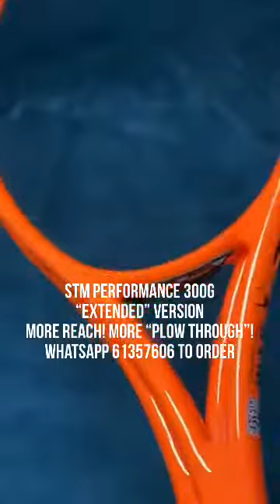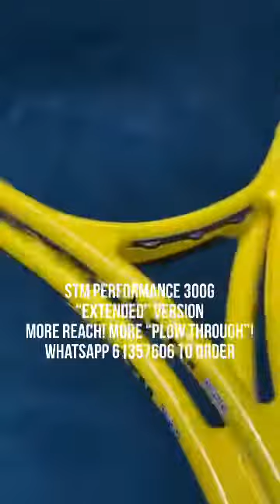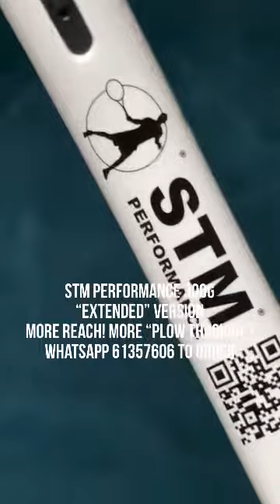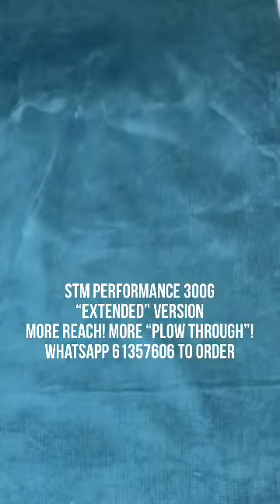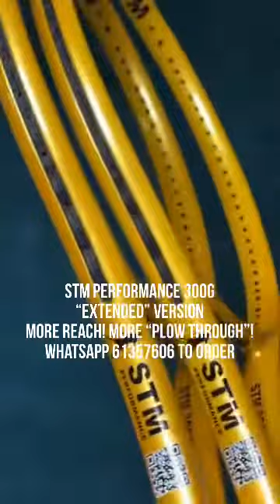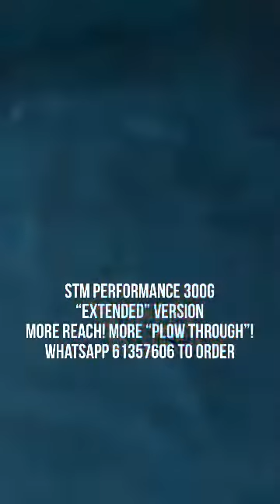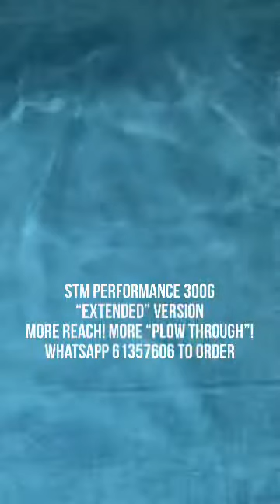(廣東話) 🎄🎅🏻Christmas 2021 special offers on STM® 300g “Extended” or “Precision” rackets❄️⛄️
🎄🎅🏻Christmas 2021 special offers on STM® 300g “Extended” or “Precision” rackets❄️⛄️
🌟Only 10 Quota! Don’t miss out!
🎄Great gift for Tennis Friends🎅🏻

Buy 1️⃣ racket $1500
- Get FREE 1 Group lesson (2hr)
Buy 2️⃣ rackets $3000
- Get FREE 1 Private lesson (1hr)